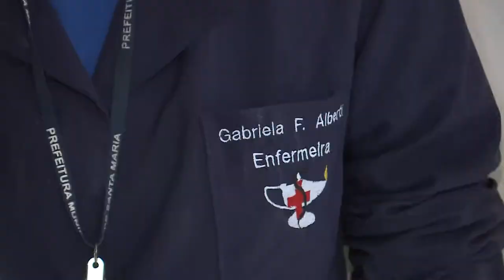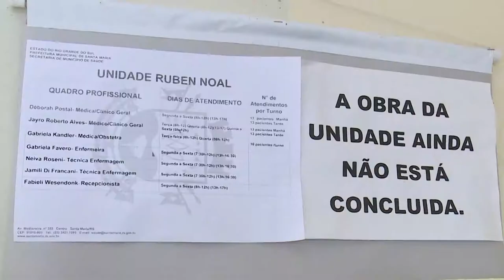Espaço das Comissões | Comissão de Saúde visita Unidade de Saúde Rubens Noal | 06.08.2019